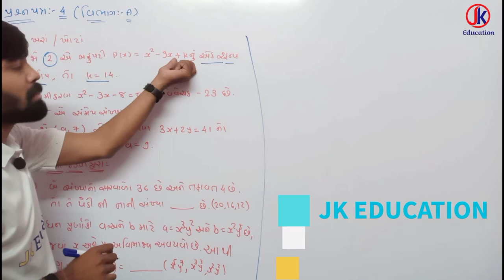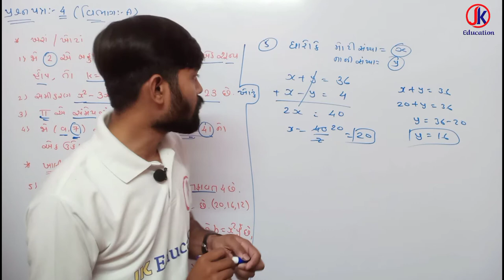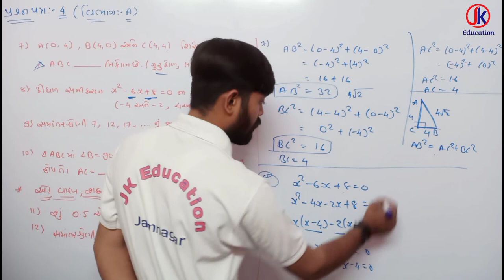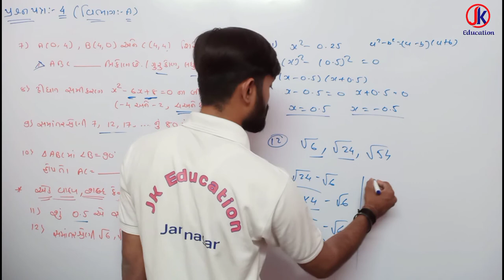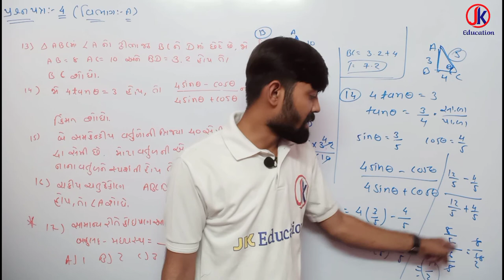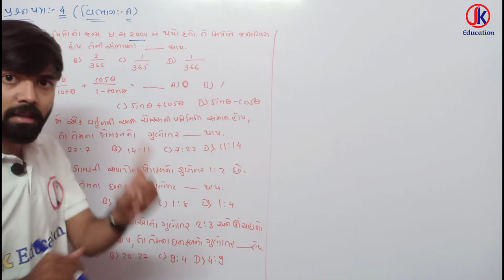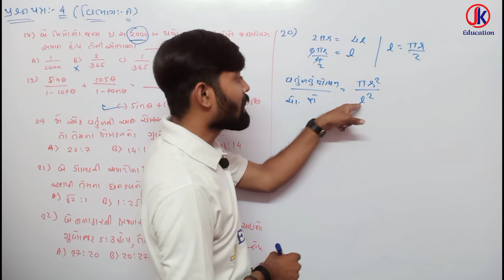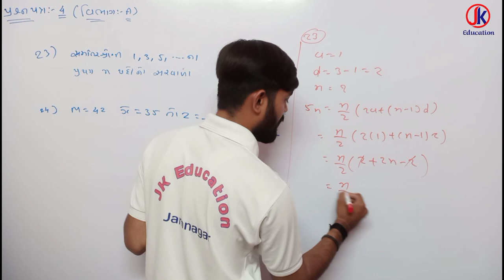Gala Assignment Paper Solution Section-A Question Paper-4 by: vishal sir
std 10 paper solution, std 10 section a, std 10 maths section A, section A solution paper, dhoran 10 ganit pepar solutios, dhoran 10 ganit papar gala, asiment paper solution,